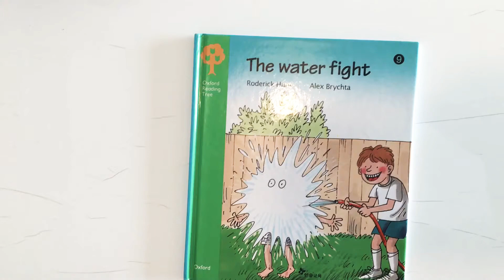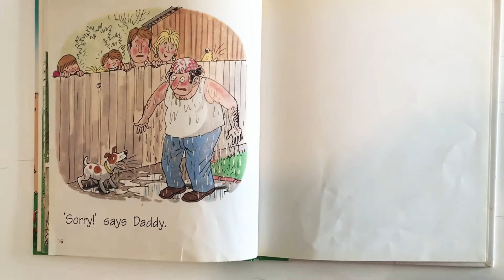Oxford Reading Tree The water fight (Jireh 👧🏻)